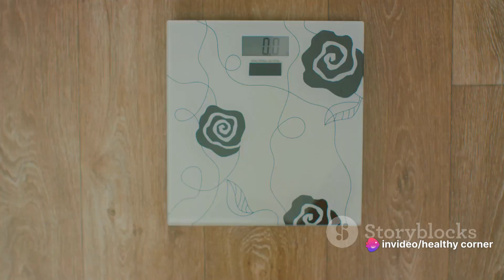Cortisol Overload: Unmasking the Signs of Cortisol | Healthy Corner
Everyone has high cortisol from time to time, and levels vary throughout the day. It's part of your body's natural response to threats of harm or danger.

But, if your body consistently makes too much cortisol, it usually indicates an underlying health problem.

A few causes for high cortisol levels include:

stress

→pituitary gland issues

adrenal gland tumors

medication side effects